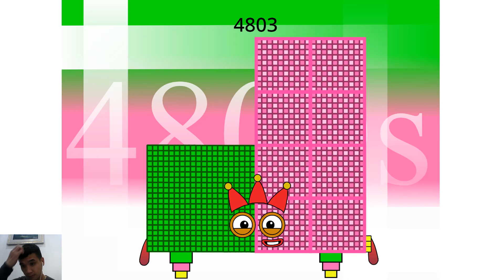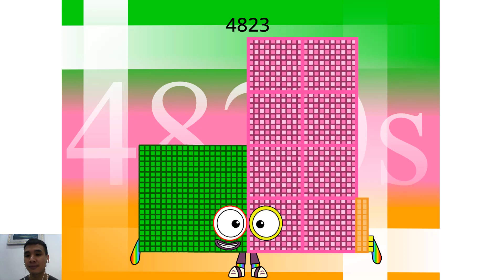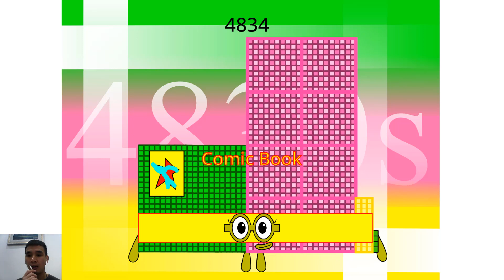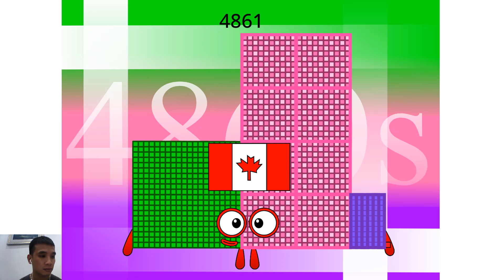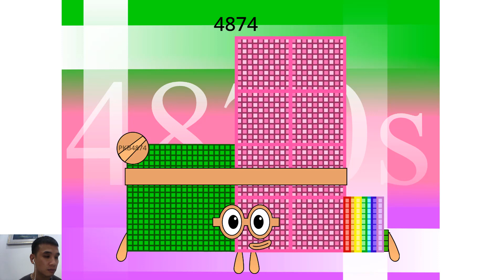New Numberblocks The Rest of 4800s-4890s